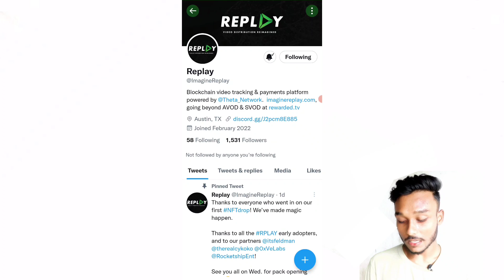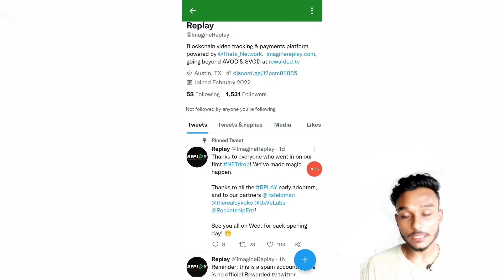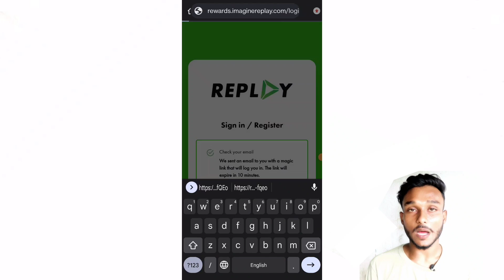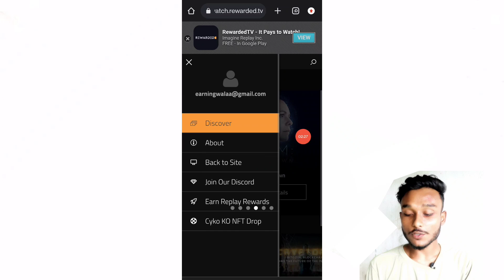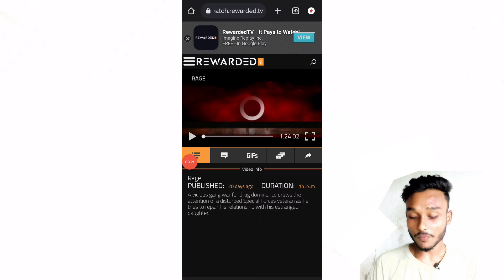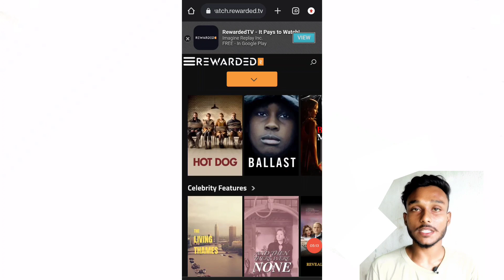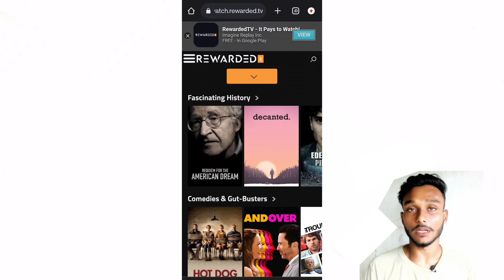instant 600$ | new crypto loot today | new airdrop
@EarningWalaa ( Search Telegram )

*Queries solved*
new crypto loot today,
new airdrop,
new crypto app refer and earn,
crypto airdrop,
Nft,
Airdrop,
Claim Nft,
Free Nft,
Free Airdrop,
get free airdrop trust wallet,
Earning Wala

Trust wallet airdrop September,
Crypto news today,
Crypto news,
airdrop,
airdrop crypto,
new Airdrop,
Crypto airdrop,
New token,
Crypto faucet,
Crypto airdrop today,
Cryptocurrency,
Bybit Launchpad,Bybit token withdraw,Bybit withdraw,Bybit Airdrop,Bybit kyc,Bybit new airdrop,Bybit token sell,Bybit loot